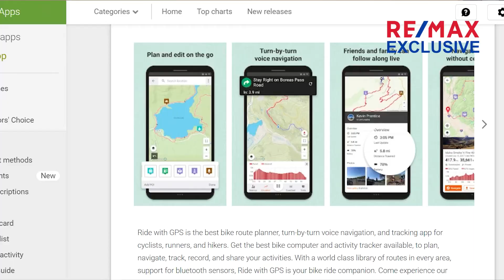How to Plan Your Bike Trip in Bremerton 2022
How to Plan Your Bike Trip in Bremerton 2022. If you're an avid biker, or want to start incorporating more of bicycle riding into your daily routine, then you need to watch this video.

📲 I have so many people contacting me who are moving here to the Bremerton area, and I ABSOLUTELY love it! That's why I created this channel!

📅Ready to schedule a virtual meeting via zoom? Click here to access my online calendar and choose a time that works for both of us

Honestly, if you are moving or relocating here to Bremerton, or anywhere in Western Washington, I can help make that transition so much easier for you!!

Reach out Days/Nights/Weekends whenever you want!